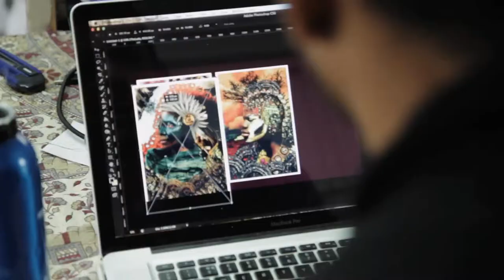Kuona Trust : Jua Kali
Artists : Tahir Karmali in collaboration with Tonney Mugo and Dennis Muraguri
This exhibition is inspired by the informal sector; that breaths character into Nairobi’s economy. Built from the opportunistic personality and perseverance of the Jua Kali worker. These workers often use recycled or found objects to develop their creations. The artist used this element of Nairobi to describe one’s perceived self-image created from the idea of a Jua Kali philosophy.